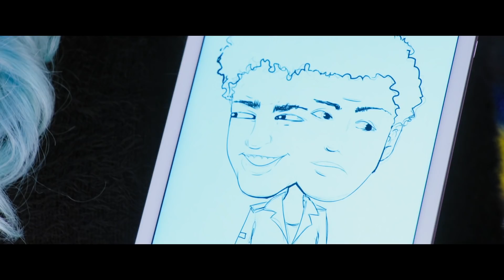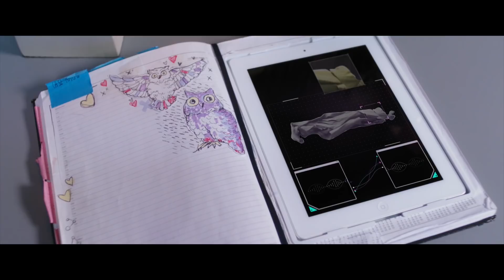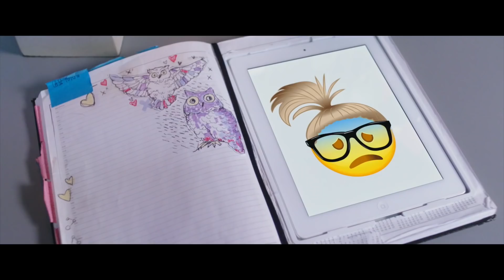Project Mc² | Amplified DNA Testing | STEM Compilation | Streaming Now on Netflix!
[Keyword Heavy Video Description]